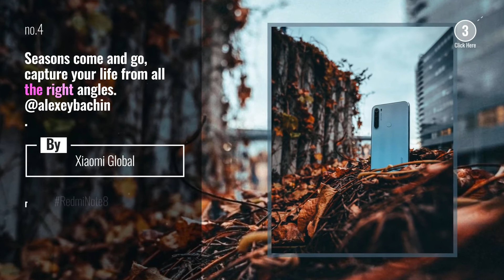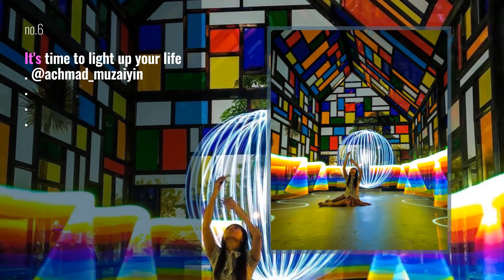Xiaomi News: Summer OR Winter ? Which season is your favorite? @ryejessen . . . . . .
Summer OR Winter ? Which season is your favorite? @ryejessen .

Also Watch:
Motorola Guide: razr - the flip phone reimagined

Updates from Apple Instagram: I look for color sequences and combinations. A scene is revealed through time.

Updates from Apple Instagram: The colors, the gentle breeze, and the deep silence make this an alien, fascinating place.